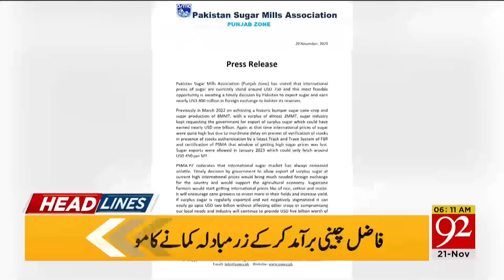92 News Headlines 6 AM | Important Member Of PTI Areested | 21 November 2023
92 News Headlines 6 AM | Important Member Of PTI Areested | 21 November 2023